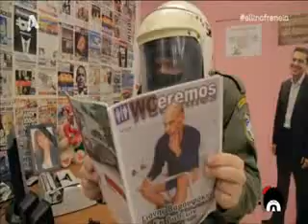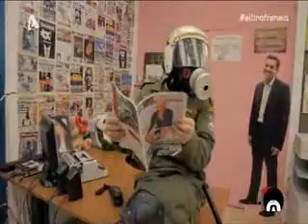Ελληνοφρένεια: Η Μπαρουφακία πάει σύννεφο